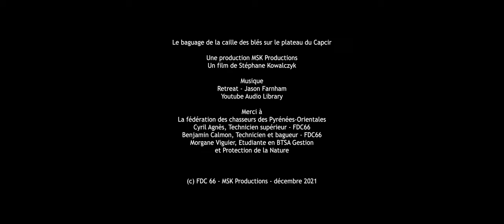CHASSE : Baguage de printemps des cailles des blés sur le plateau du Capcir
Cyril Agnès et Benjamin Calmon, sont techniciens à la FDC66. Ils nous amènent sur le plateau du Capcir pour suivre les populations de caille des blés (coturnix coturnix) dans le cade d'un projet initié par l'AFB et de la FNC.
Merci à la fédération des chasseurs des Pyrénées-Orientales
Cyril Agnès, Technicien supérieur - FDC66
Benjamin Calmon, Technicien et bagueur - FDC66
Morgane Viguier, Etudiante en BTSA Gestion et Protection de la Nature
Production